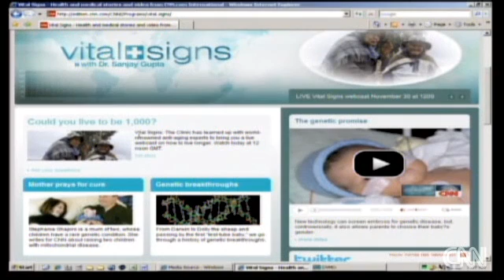Aubrey de Grey Autor von Niemals Alt: Alterung ist umkehrbar Teil 4 von 4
Aubrey de Grey und Dan Buettner bei Ted Talk: Was können wir tun, um die Alterung zu verlangsamen und umzukehren? Warum leben einige Kulturen länger als andere?

Der Autor von Niemals Alt! Aubrey de Grey erklärt sein Konzept, den Körper als komplizierte Maschine reparieren zu wollen um so den "escape of velocity" den Zeitpunkt, an dem mehr als 24h pro Tag durch Forschung hinzugewonnen werden zu erreichen.

Ich verdiene kein Geld mit diesem Video, sondern leiste einen gemeinnützigen Beitrag für ein längeres Leben, indem ich das Deutsche Forum gegen degenerative Alterung unterstütze.